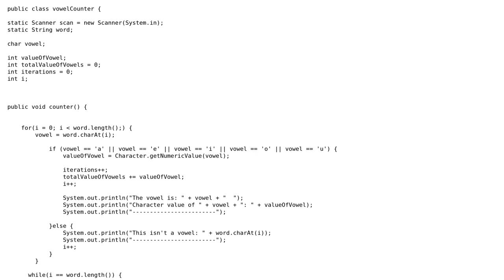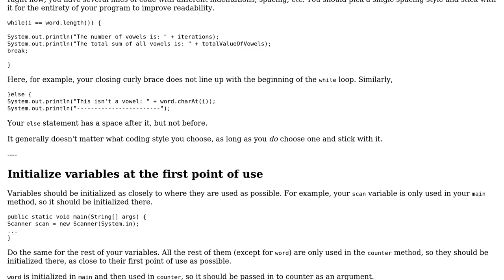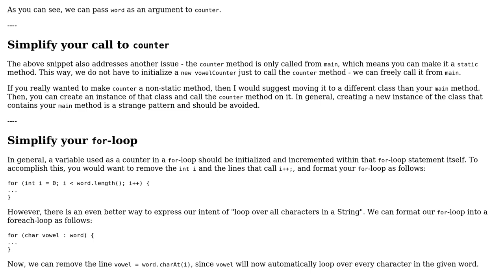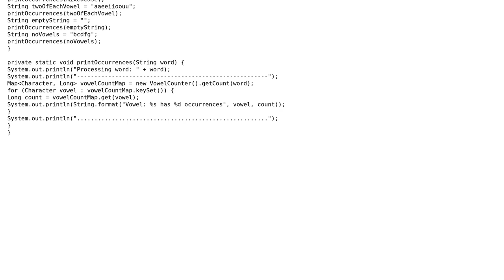Code Review: Vowel Counter 2000 (2 Solutions!!)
Code Review: Vowel Counter 2000

With thanks & praise to God, and with thanks to the many people who have made this project possible! | Content (except music & images) licensed under CC BY-SA | Music | Images & others | With thanks to user Jamal user Gabriel Diaz user fpezzini user cariehl and the Stack Exchange Network Trademarks are property of their respective owners. You are responsible for your own actions.